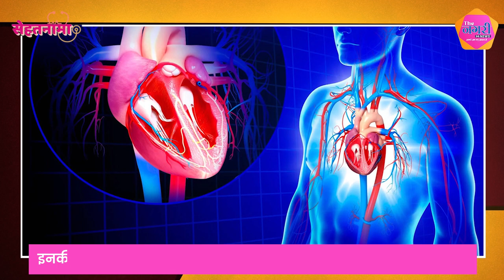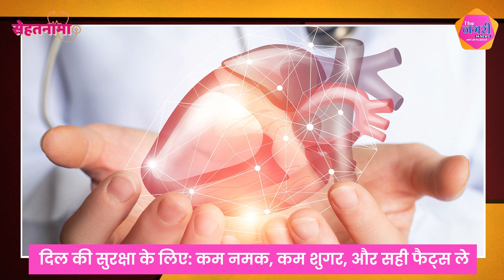Heart Disease के खतरों से बचने के लिए सही आहार का सेवन करे